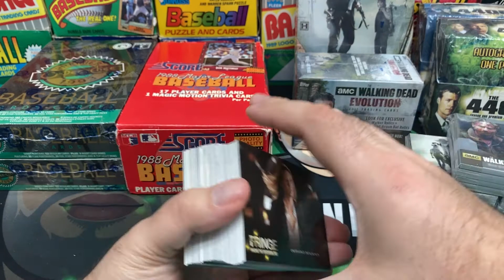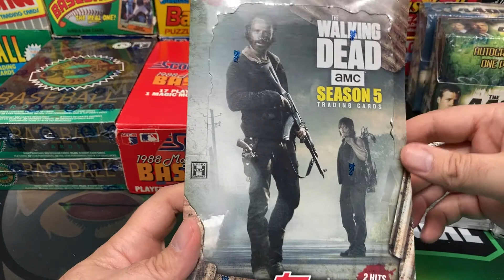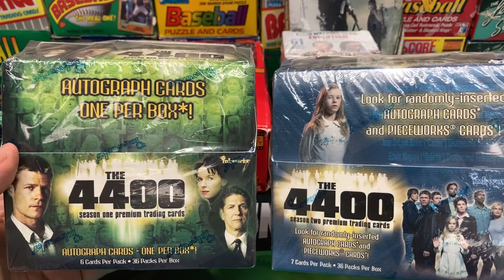Mail Day! - 10/26/2020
Baseball cards, as well as some non-sport sets & wax. Some new, some old & all great! We will do this every now and then, as I get stuff in.